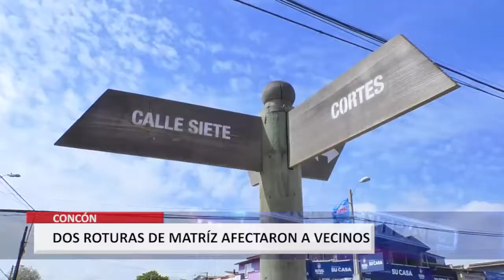Alcalde responsabilizó a ESVAL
Cientos de familias se mantuvieron sin suministro de agua potable por rotura de 2 matrices en Concón.